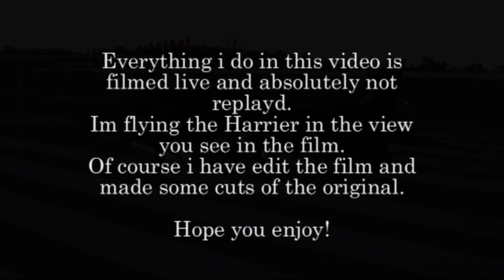Robbonline - Harrier - HD - Flight simulator x - Download for free!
Flying the Harrier live! The view you see is the view i saw when recording the film.

// Robbonline \\

Monitor:
High Definition Monitor HP f2304 23"

Processor:
Intel Core 2 QUAD Q6600 2.4GHz 8MB FSB1066 ( Overclocked to Q6600@3.0ghz ) I used OCZ Ultra 5+ Thermal Compound.

CPU Cooler
Zalman CNPS8700 LED CPU Cooler

Grafic:
BFG GeForce 8800GTX OC 600MHz GPU 768MB DDR3

Motherboard:
Gigabyte GA-P35C-DS3R

Memmory:
Corsair XMS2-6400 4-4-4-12 Xtreme 2x1024MB DDR2 PC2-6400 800MHz with Heatsink

Case:
Antec NINE HUNDRED Ultimate Gamer Case

Fan Controller:
Zalman ZM-MFC1 Plus Fan Controller Black

Power:
Corsair HX Series PSU 620W 120mm Fan ATX2.2 20/24-pin 4/8-pins 12V Modular

DVD-RW:
Pioneer DVR-112DBK DVD±RW Dual-Layer 18X BLACK

Operation system:
Windows Vista ultimate 64-bit ( SP1 , DX10 )